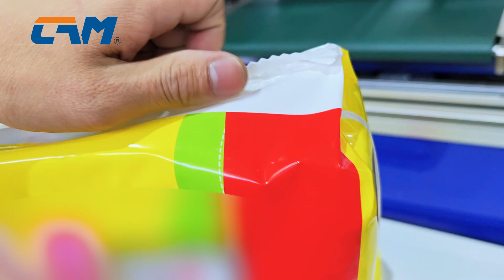Upgrade to Fully Automatic Packing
How to upgrade to fully automatic packing without any waste when your diaper production line is equipped with a traditional stacker? CAM Machinery provides a solution. Through our practice in the African project, by using the newly developed transfer mechanism, we can transfer diapers to the packing machine for fully automatic packing without changing the structure of the original stacker and without wasting any components.